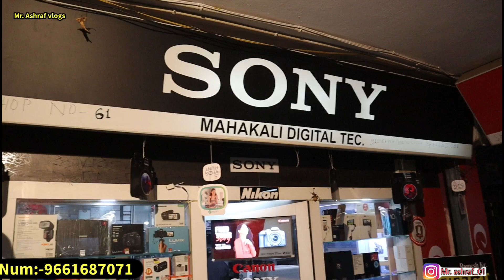सबसे सस्ता DSLR CAMERA | Cheapest Second hand Camera Market In Patna | Loot lo 🔥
Shop Name:- Mahakali Degital Tec
Address:2 Floor, Shop-61 Adarshila Complex, Near R.B.I Bank Gandhi Maidan Patna 1